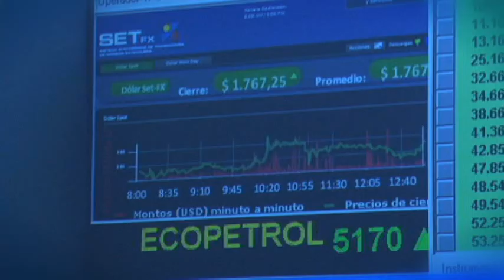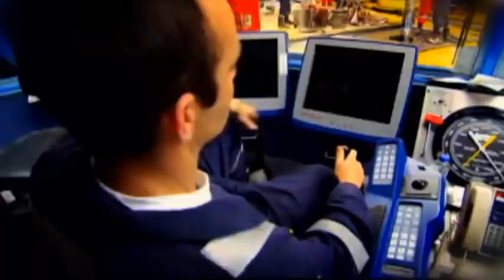Reto de la industria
La caída internacional de los precios del petróleo presenta auténticos desafíos para las empresas del sector. Martha Patricia Castellanos consultó a especialistas que dan sus apreciaciones sobre el panorama que enfrenta Colombia